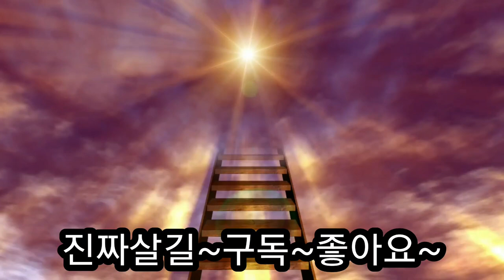(지옥간증)지옥의 불이 얼마나 무서운지를 보여주는 충격적인 간증 (조지 고드킨)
조지 고드킨이 경험한 지옥의 불이 얼마나 무서운지를 보여주는 충격적인 간증입니다.
예수그리스도를 거절한 자들이 들어가는 지옥은 껌껌하고 끔찍했으며 눈안이 어찌나 건조한지 눈구멍 안에 빨갛게 탄 석탄두개가 들어 있는것과 같았다.
입술과 혀가 고열로 바짝 말라붙어 쩍쩍갈라졌고 콧김은 용광로에서 뿜어 나오는 바람 처럼 후끈후끈했다.
몸안에도 몸밖에도 뜨거움으로 몸서리쳐지는 곳이 지옥의 불못이었다.
그리고 영원했다.
여러분!
우리는 절대로 이 끔찍한 지옥에 가지않도록 내 자신과 부모형제와 가족을 여러분을 통해서 천국으로 인도함을   받은 구원받은 자로 살아가게 해야 될것입니다.
우리모두 천국에서 만나뵙길 간절히 기도합니다.